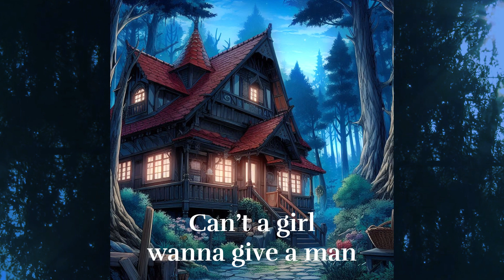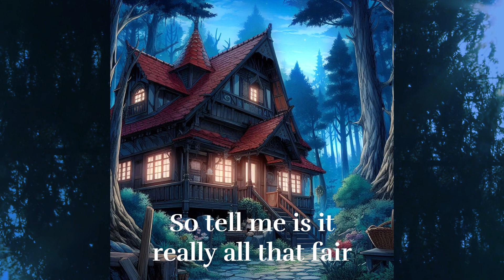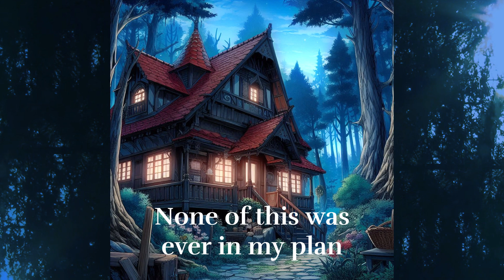Goldilox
Original Song-Lyric Video